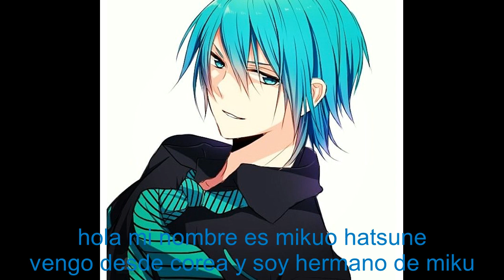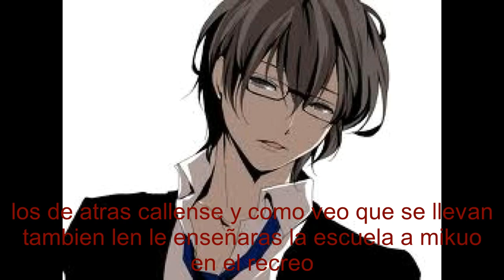RIN X LEN MR CHU CAP 11 EL RIVAL DE LEN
en la parte donde dice mikuo enano porque que me harias se supone que len le habia dicho deja de decirme enano si no te las veras conmigo
cancion alcano rin y len